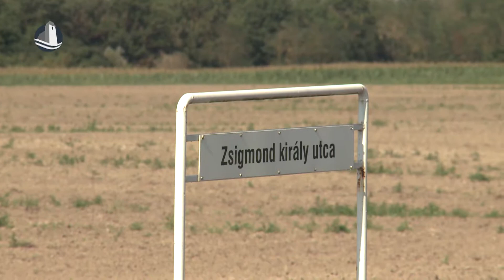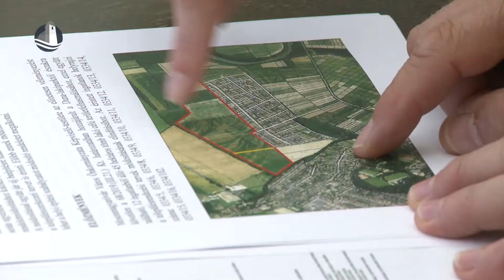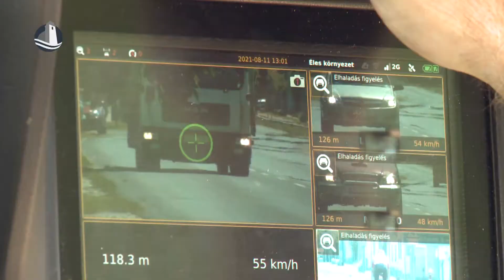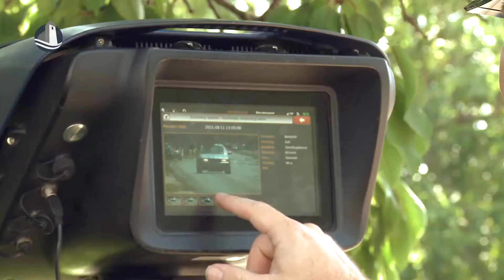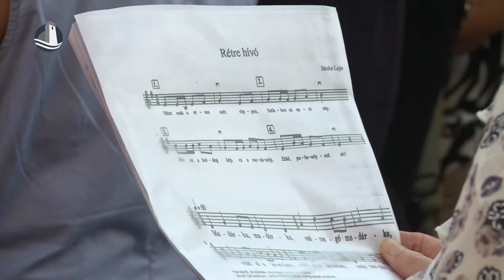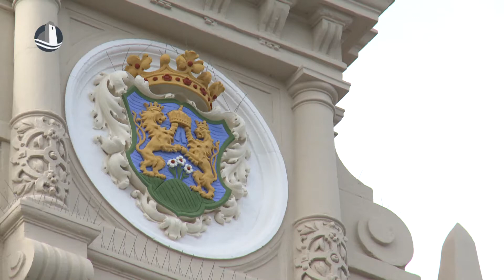Híradó (2021.08.13.)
Duna-lakópark fejlesztés | Rendőrségi ellenőrzés | Kórus flashmob | Igazgatási szünet | Szúnyoggyérítés